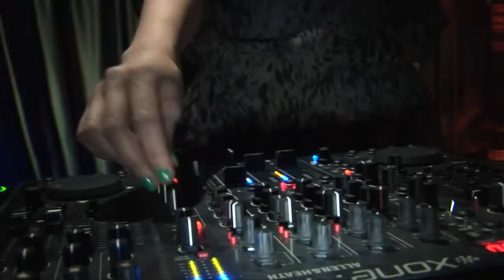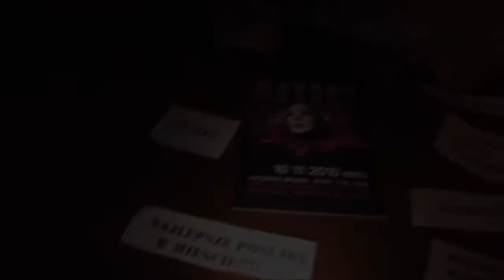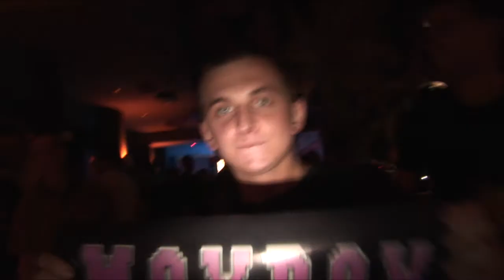Chilli Night Session Special - Before Mayday Poziom X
Relacja z imprezy, która odbyła się w Rzeszowskim klubie Chilli podczas której zagrał Poziom X. Support: Shari Vari, Cream i Nexy.
Night Session Speclial jest cyklem imprez podczas których występują znani Polscy i zagraniczni artyści.
Wejście na każdą imprezę jest całkowicie darmowe.